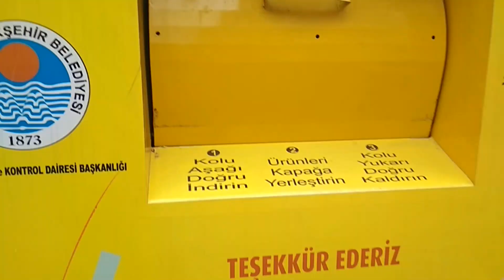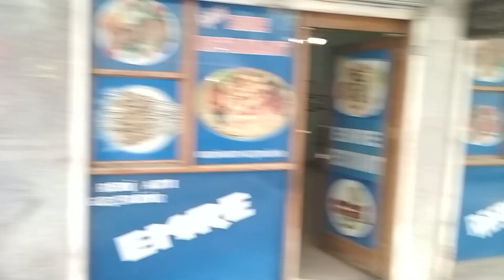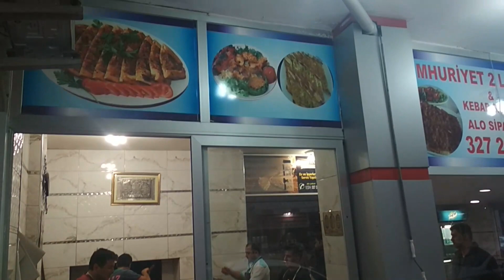СЕРИЯ 26: Пляж, продолжаем искать корабль, старый город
СЕМЕЙНЫЕ ПУТЕШЕСТВИЯ ПО МИРУ С ДЕТЬМИ
 - Остров Панган/Тайланд/MnogoStran

Наша партнерская медиасеть AIR Вы можете поддежать наш канал